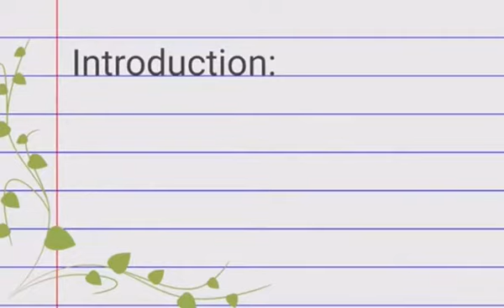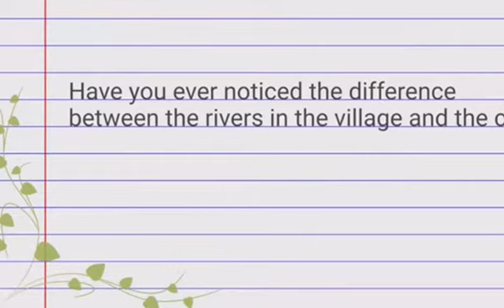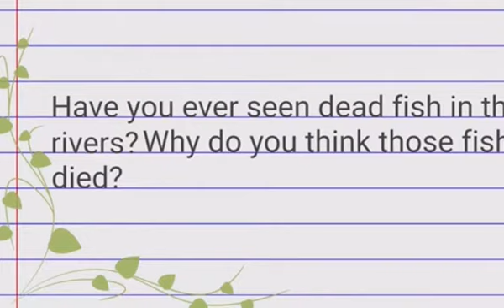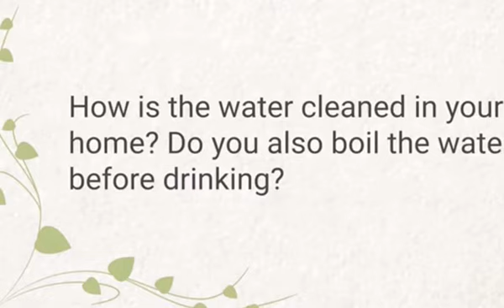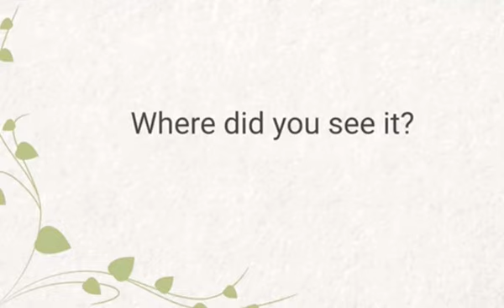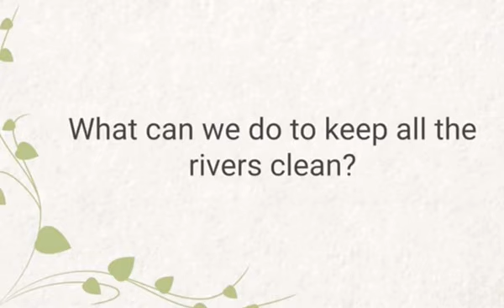EVS - Ch: 13 A River Tale || Mauni International School